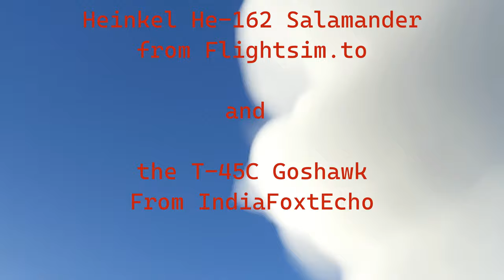SHOWCASE Modern Fighter Jets Part 2 MSFS 20 VR Flight Music Video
Music only. Highlighting the Heinkel He-162 Salamander available from FlightSim.to

All videos recorded in the Quest headset directly, using SideQuest to change the default record resolution from 720P to 1080P

Screenshots here:
Coming Soon

Windows 11
NVIDIA(R) GeForce RTX(TM) 3070 8GB GDDR6
16GB, 2x8GB, DDR4, 3200MHz

15.6" QHD (2560 x 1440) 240Hz 2ms with ComfortView Plus, NVIDIA G-SYNC and Advanced Optimus
1TB M.2 PCIe NVMe SSD